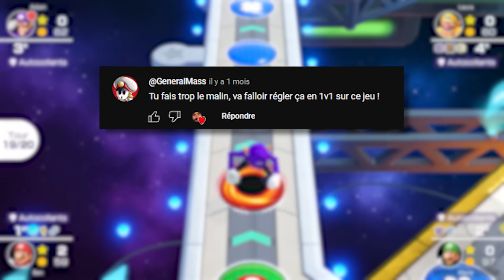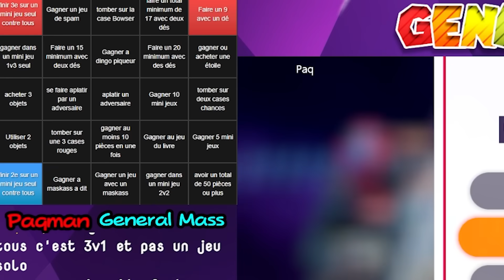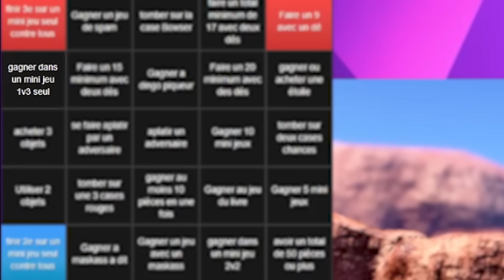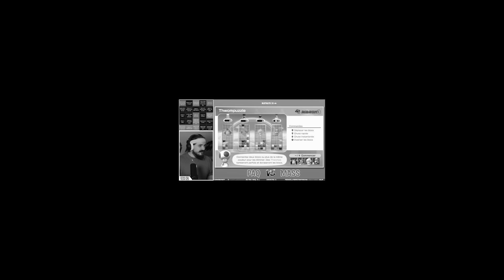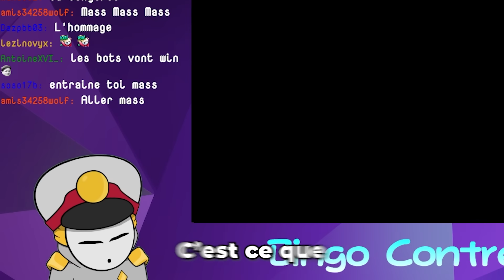Ce speedrunner me défie sur Mario Party Superstars !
Petit Bingo contre @GeneralMass qui a trafiqué ma caméra pour que je paraisse orange en stream 🤔

Musiques:

Xenoblade Chronicles - You Will Know Our Names
Super Smash Bros. Melee - Menu 1
Ape Escape - Oceana
Mario Golf Super Rush - Bowser Highlands
Xenoblade Chronicles 3 - Tactical Action
Super Smash Bros. Brawl - Main Theme
Personna 5 - Butterfly Kiss
Street Fighter V - Ken Theme
The Legend of Zelda: Ocarina of Time - Shop
Super Mario 64 - Slider
Decide - Epic Buildup Powerful Background Instrumental
Super Mario Odyssey - The Odyssey First Takeoff
Benjamin You Guy. - Calgon_Pigs
Le petit bonhomme en mousse
Street Fighter V - Guile Theme
eggdog and phrog(feat. TootyMcNooty)